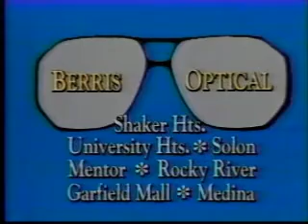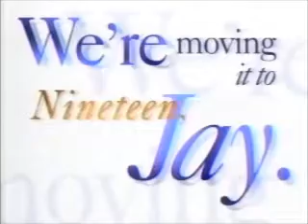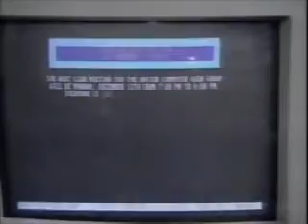7-25-1994 WOIO Local Commercials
Commercials aired before and during episodes of Happy Days and The Andy Griffith Show.
-Post Alpha-Bits
-Thunderbirds promo
-Ruthless People promo (don't know why WOIO showed this instead of Fox programming that night)
-A-1 Insurance (Dennis Franz)
-Forbes, Forbes & Associates
-National Education Centers
-Prime Suspect promo
-Nurenberg, Plevin, Heller & McCarthy
-Centennial Mortgage Company
-Browns Preview Sweepstakes
-WOIO program lineup bumper
-Friedman, Domiano & Smith
-KFC
-Safe Auto
-Fantasy Finishes at Geauga Lake
-Roseanne promo
-Truck Driver Development Service
-Berris Optical
-Injury Helpline
-A-1 Insurance (again)
-Auto Credit
-Jenny Craig
-Hoop It Up at Nautica Entertainment Complex
-WOIO program lineup bumper (again)
-USA Baby
-Centennial Mortgage Company (again)
-The Crusaders promo